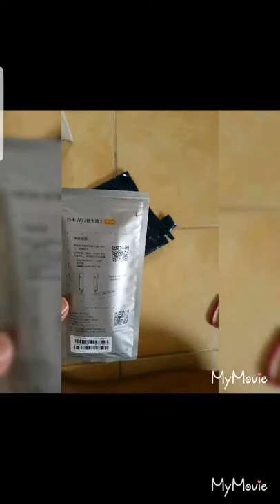WiFi Repeater Xiaomi Mi WiFi plus (unboxing)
Xiaomi mi wifi+ 2 wifi amplifier universal  repeater